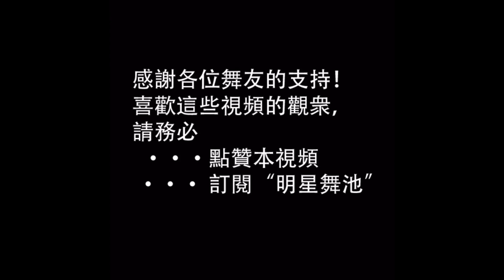摩登舞曾蘇10 探戈舞套路講解 撇轉 五快步 Tango Routine，Fallaway Slit Pivot， 5 steps